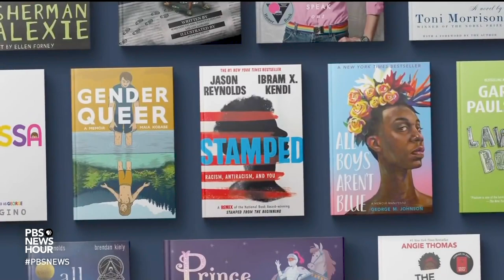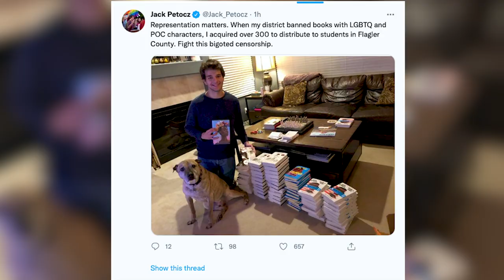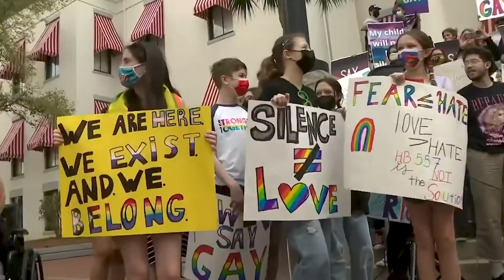Jack Petocz: 2022 PEN/Benenson Courage Award Honoree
Jack Petocz is PEN America’s 2022 PEN/Benenson Courage Award recipient. Petocz, a junior at Flagler Palm Coast High School, hails from Florida. Petocz was launched into the public eye after organizing a state-wide student walk out against HB 1557, Florida’s “Don’t Say Gay” bill, in March, after which his school suspended him for handing out LGBTQ+ pride flags. The walk out helped catalyze a groundswell of protest at schools and beyond against the censorious legislation. Petocz has been loudly fighting censorship in his school district for the past year, including leading students in protest against the removal of George M. Johnson’s All Boys Aren’t Blue from the district’s school libraries. Petocz has written to Governor Ron DeSantis and Florida lawmakers, imploring those in positions of power to stop policing the education and identities of LGBTQ+ students. He has also spoken out publicly against his suspension, and his school’s dress codes. Petocz’s unflinching stance against censorship of LGBTQ+ identities reflects a growing outrage at hate, inequality, and marginalization. His voice is one of many inspiring the rising generation of activists to speak out. Jack is currently a political strategist at Gen-Z For Change, working on the midterm elections for the progressive non-profit.